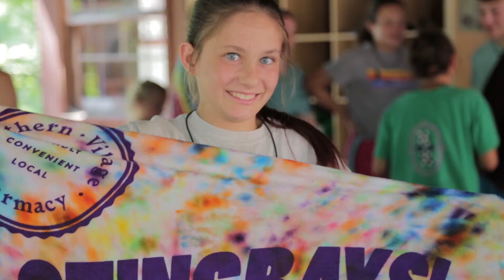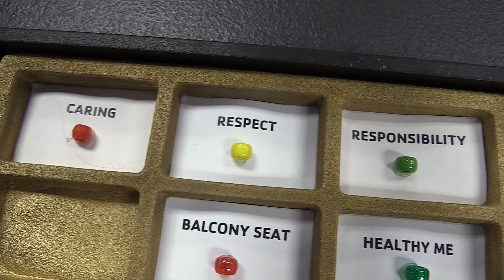YMCA of the Triangle Summer Day Camp Virtual Open House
YMCA Summer Day Camp Counselors can’t wait to share camp traditions and give you a sneak peek into the strong summer we have planned.
You’ll hear from happy campers who are counting the days until safe,
in-person fun with friends. Parents will share the positive impact YMCA Summer Day Camp had on their children. And, local health experts will provide information on how the Y continues to keep campers safe.